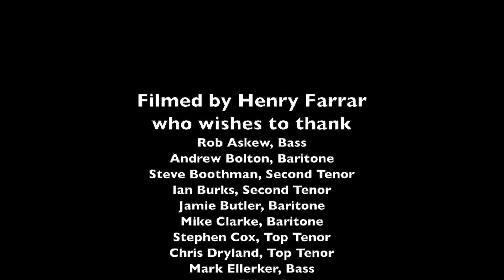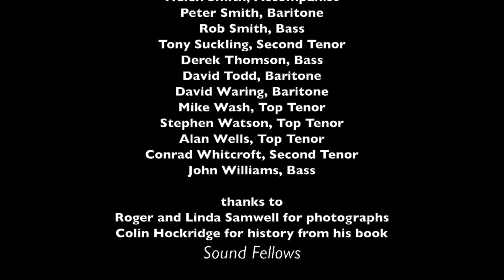A Film by Henry Farrar about The York Philharmonic Male Voice Choir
Henry Farrar the BBC celebrated Film maker captures the essence of this award winning choir describing its history, ways of working and showcasing a recent performance at Selby Abbey ( 6th Aug 2022)